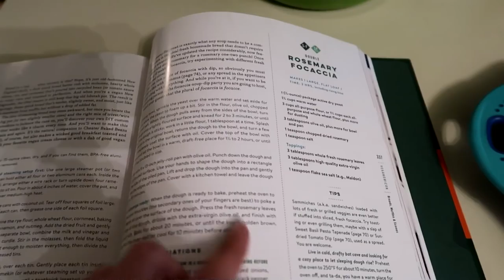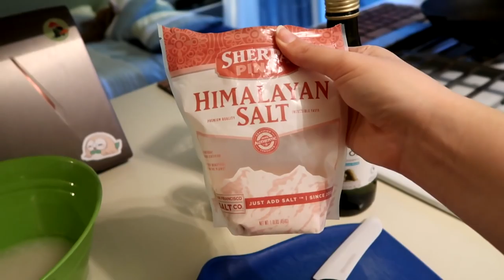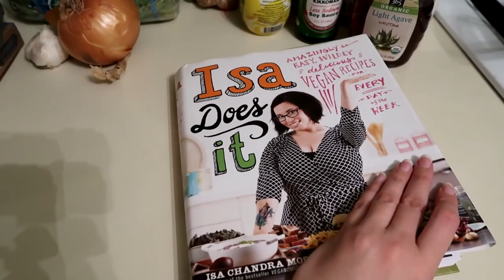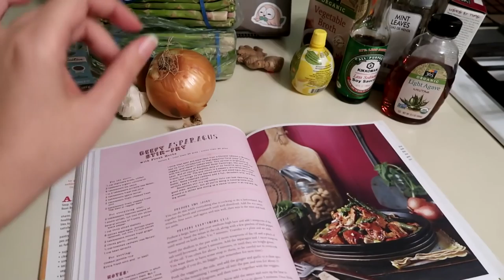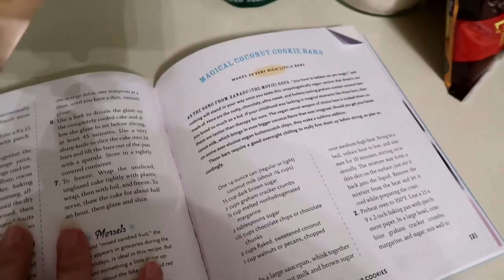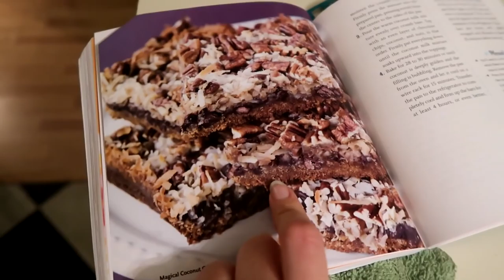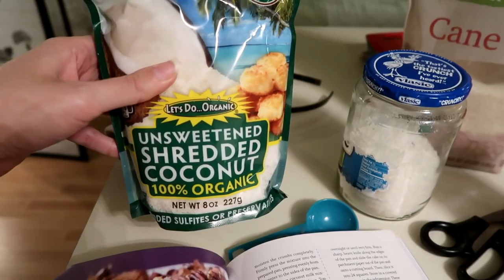Lots of Vegan Noms! 🥗🍴 Cooking Experiments Begin!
- Check in on our Etsy Shop to see if we have any hand-made one-of-a-kind goodies or adventure merchandise available!